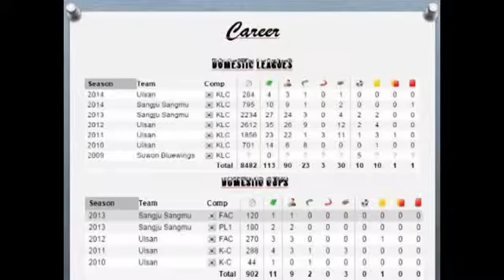KBF DF LJS